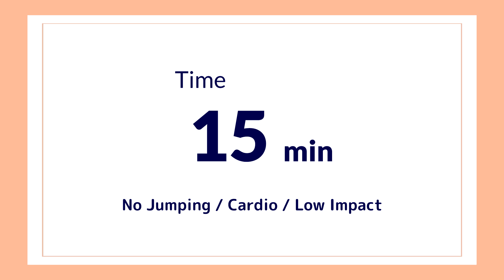15Min CARDIO AEROBICS DANCE WORKOUT | All Standing | No Jumping | Fat Burning at Home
This time I will burn fat in 15 minutes! Work hard and sweat a lot. Please try it💃✨

▸ BPM :  125

This channel offers Cardio dance, strech and fitness information. You should not rely on this information as a substitute for, nor does it replace, professional medical advice, diagnosis, or treatment. By performing any fitness exercises without supervision like with this video, you are performing them at your own risk. See a fitness professional to give you advice on your exercise form. I will not be responsible or liable for any injury or harm you sustain as a result of this video.

     © Copyright by KUMI Fitness ➡ Do not Reup